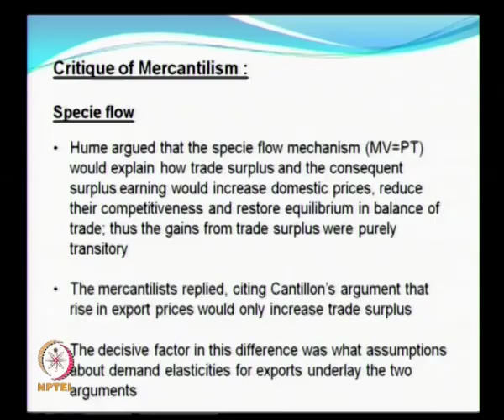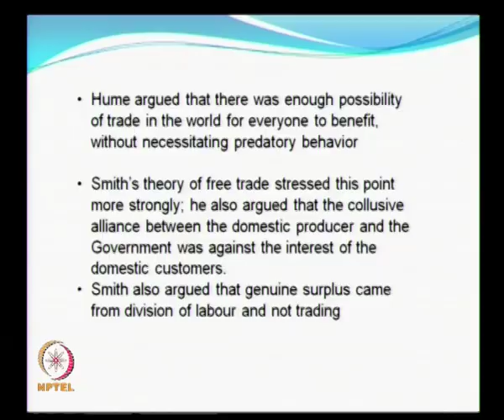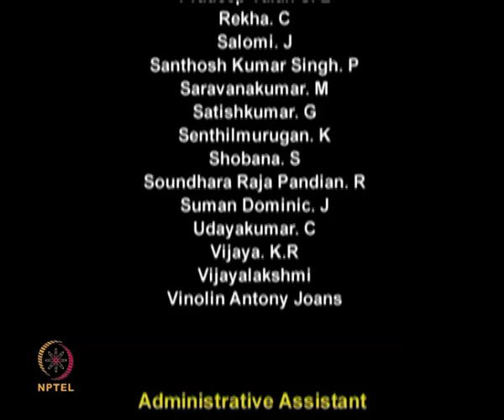Mod-01 Lec-14 The debate over mercantilism: Hume and Cantillon